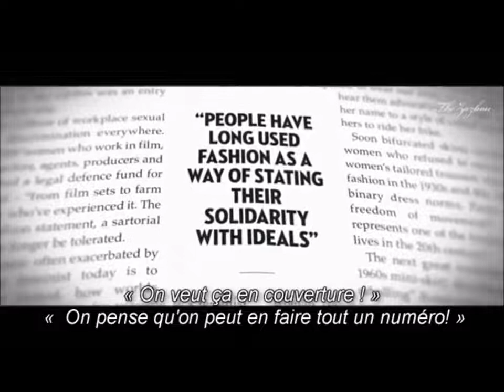INTERVIEWS: Emma Watson on 60 years of Vogue Magazine 2020